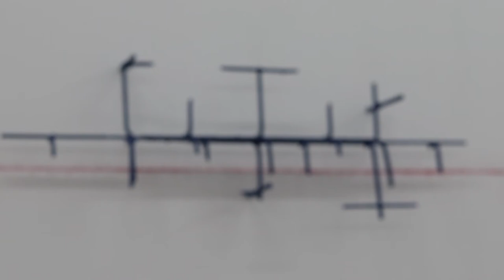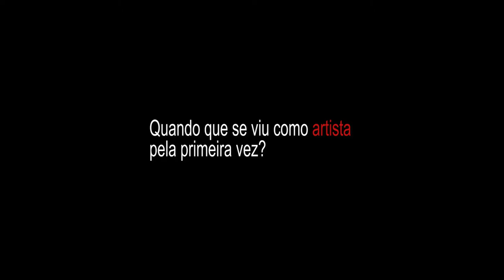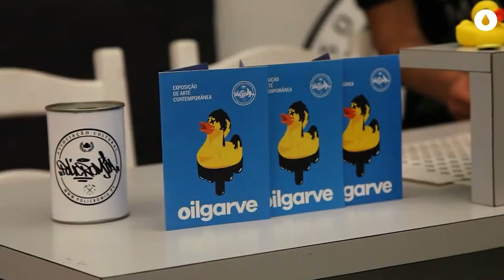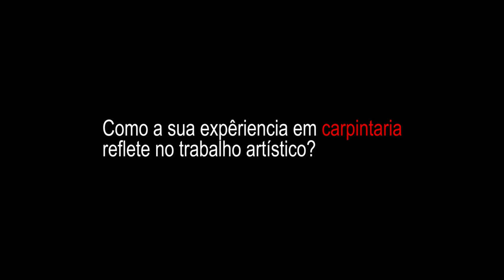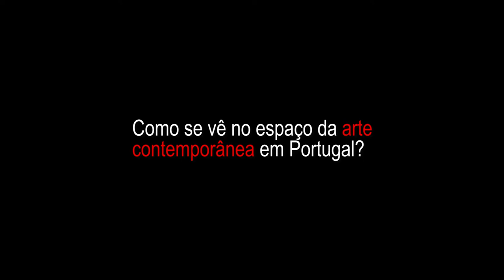CIAC TALKS 3 - ÂNGELO GONÇALVES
Conversa conduzida pela coordenadora do CIAC Mirian Tavares ao artista visual Angelo Gonçalves.

Formado em Artes Visuais pela Universidade do Algarve e Pós-Graduado em Artes Visuais e Performativas pela mesma instituição, Ângelo Gonçalves concilia nas suas obras a vertente plástica e performativa. Foi um dos fundadores da Associação 289, uma estrutura que promove as Artes Visuais e outras manifestações artísticas na região do Algarve e que congrega diferentes artistas de diversas técnicas e formações. Participou em várias exposições e projetos de ação político-artística.

As suas obras exploram, sobretudo, questões de território (nomeadamente a ocupação/desocupação, o interior/litoral, a ideia de abrigo); e refletem o que para si é mais importante na região do Algarve. Pintura, escultura, instalação, fotografia, performance, tudo vale para expressar, apontar e registar desigualdades.

Coordenação -  António Valente, Bruno Mendes da Silva, Jorge Carrega e Mirian Tavares
Entrevistas - Mirian Tavares
Direção - Yudji Oliveira
Imagem - Daniela Graça e Yudji Oliveira
Som - Daniela Graça
Edição - Daniela Graça e Yudji Oliveira
Agradecimentos - Angelo Gonçalves